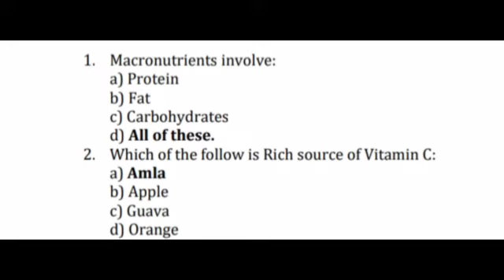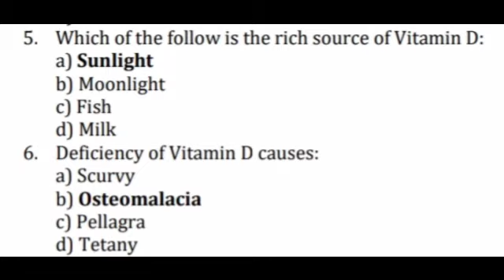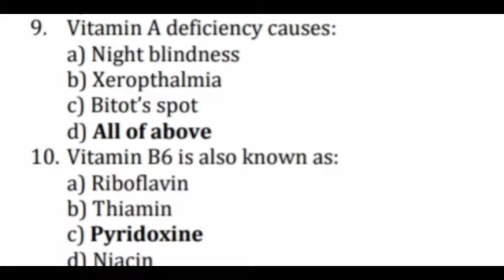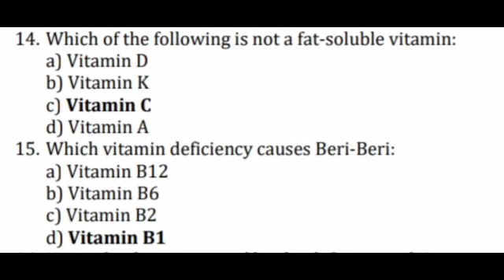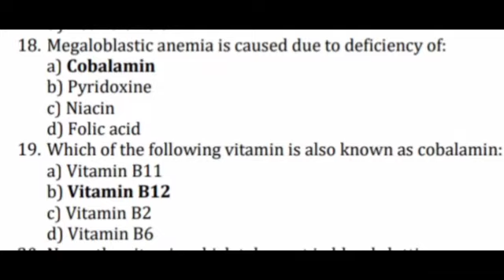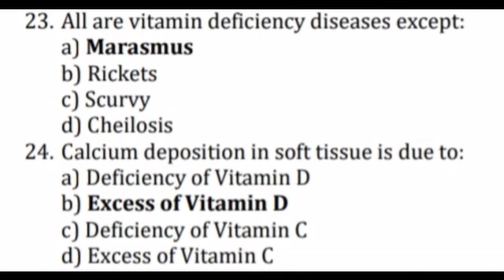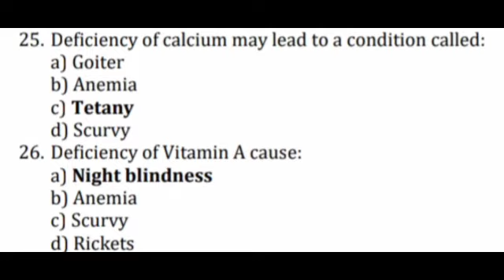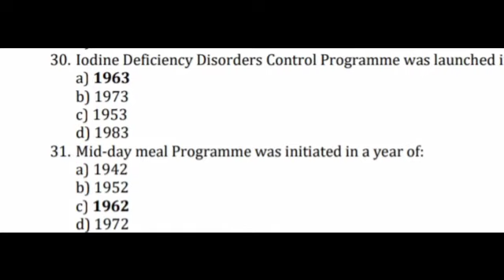Nutrition important bits for MLHP entrance exam part -6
useful nursing bits for all compitive exams